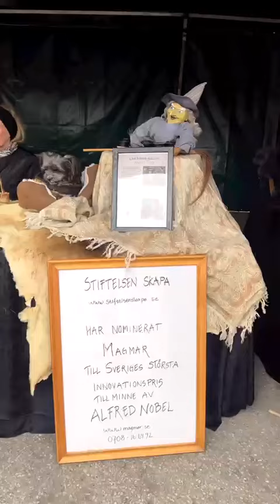Medeltidsmarknad i Kungsträdgården 29-30 april 2023 - Stockholm Sverige